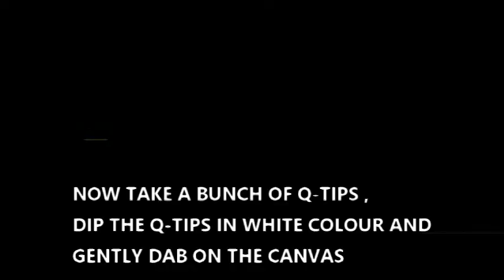CANVAS PAINTING USING Q-TIPS | madly creative01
CLICK ON THE BLACK THUMB TO TURN BLUE :)

ALSO FOLLOW madlycreative01 IN INSTAGRAM AND FACEBOOK FOR MORE UPDATES